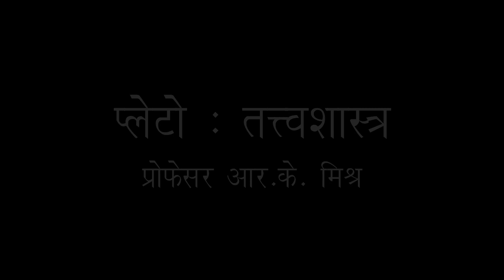Plato - Metaphysics: Professor RK Misra